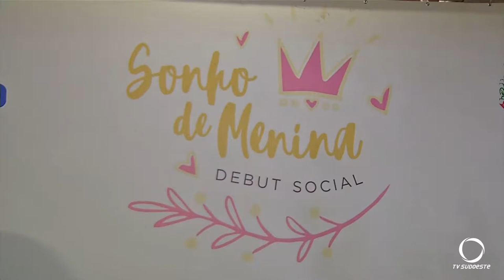Vinte jovens pato-branquenses realizaram o sonho de serem apresentadas a sociedade no Debut Social